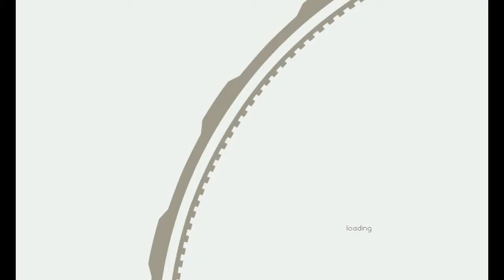Gimbal Ep.8 - Back At It!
I'm still sucking just as bad as ever! I use the old ship design from the last episode i made of this and buddy does it fail. Next episode I'm going to redesign the ship for something fast and can stop on a dime.